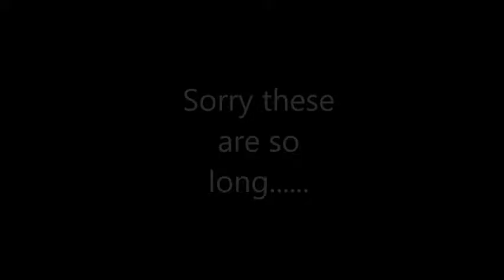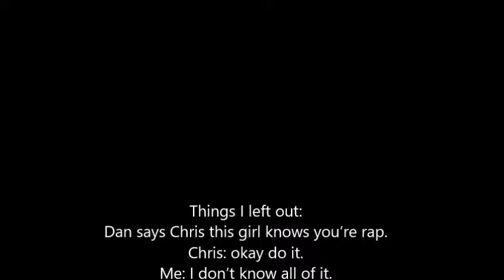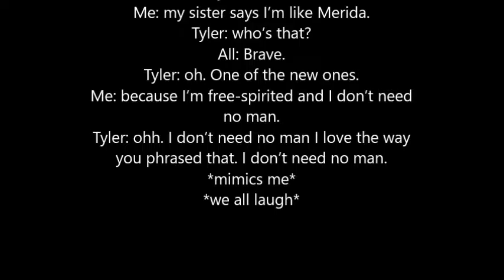House pary final part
This is part 3: The final. Videos belong to me. Songs sung belong to Hollywood ending. Intro song: Footprints Artist: Action item. Song with pictures Freak like me artist: Hollywood Ending. Pictures belong to me and The person who hosted the party.  second song at the end is Not Another Song About Love by: Hollywood Ending.